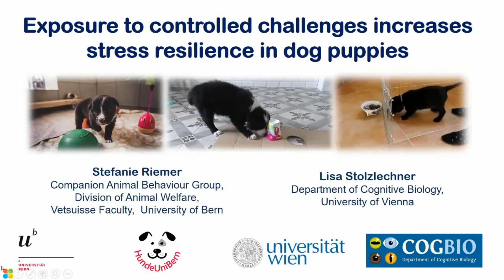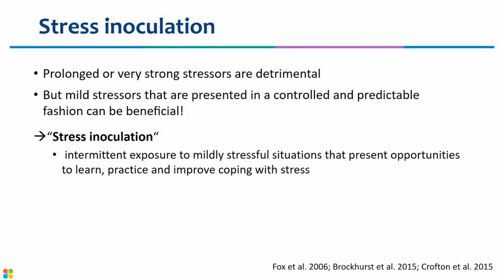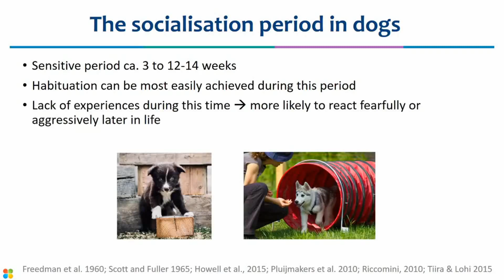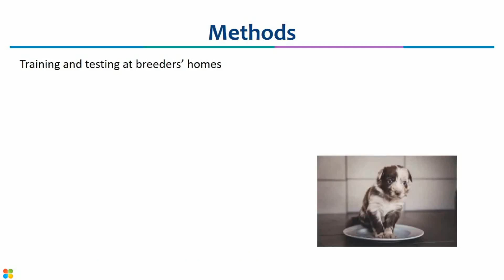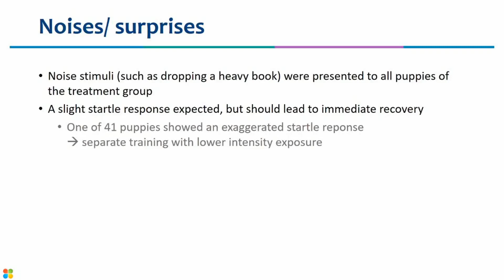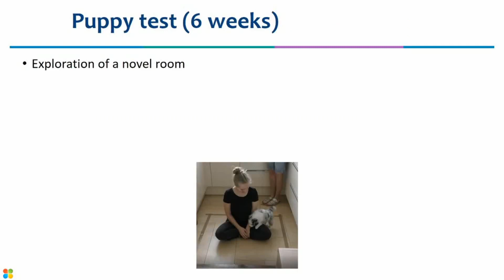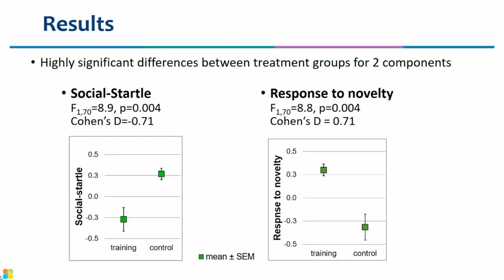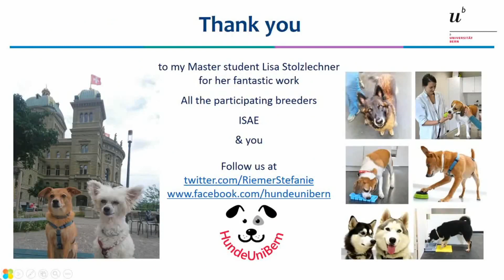Talk: Exposure to controlled challenges increases stress resilience in dog puppies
Talk presented at the ISAE 2020 Virtual Meeting 7 August 2020 by Dr. Stefanie Riemer in collaboration with Lisa Stolzlechner